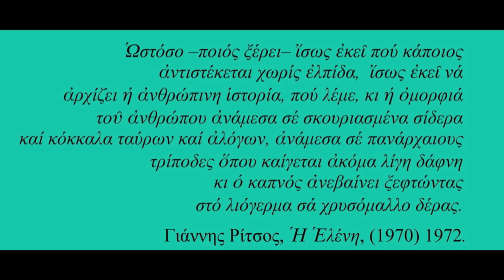Facts of our life, epistolary novella, Aris M.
In «The Facts of our Lives» two old guys, in pension, feel that the shortening of their physical life should in no way mean a shortening of their active involvement in social life – moreover when this globalized life has been cheapened in every meaning of the word.
«The Facts of our Lives» is a manifesto against global and national state corruption, a convincing story of companionship, tender love, understanding of the rising power of small urban communities and, above all, a story of firm resistance to today's barbarity – all that written as early as 2002. This second edition of the book includes a «15 years after» post-scriptum to the initial story.
More about this story you may find